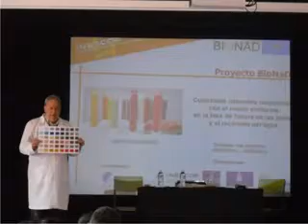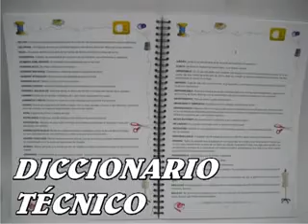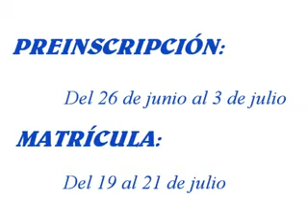Escuela Diseño Calzado - Matrículas 2017/2018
Escuela Diseño Calzado Arnedo